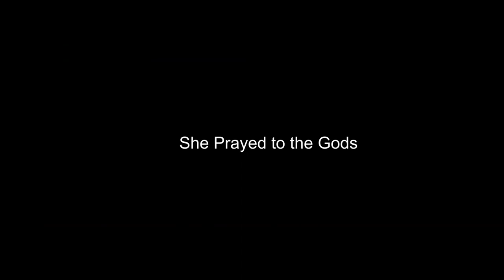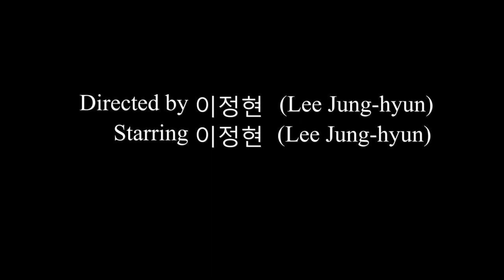팬이만든 이정현 예고편 복수의 영화 (Lee Jung-Hyun) (AVA) (Fanmade Revenge Movie Trailer as Bandora)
팬이만든 이정현 예고편 복수의 영화

Tribute to 이정현 - fan-made movie trailer using Wa (와 ) and other performances showing Bandora selling her soul to gain the powers to defeat those that destroyed her family.

이정현 portraying Bandora (Super Sentai villain) in fanmade character origin film trailer with 와.  Very short clip of 바꿔 included.

related links:

The Admiral:Roaring Currents